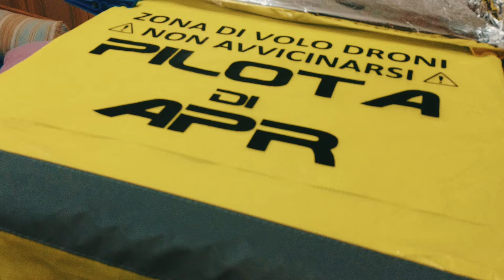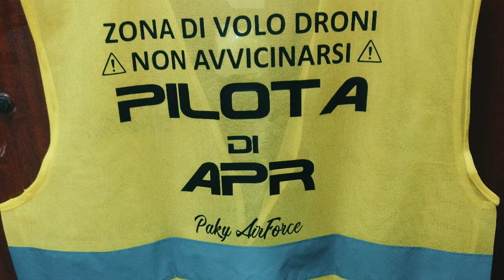Gilet ad alta visibilità pilota apr e decalcomania Axeldecals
Facebook, Instagram, Telegram, YouTube, Tutorial, e da oggi anche email dedicata a richieste di info e ordini!